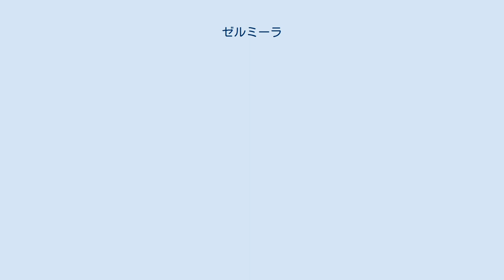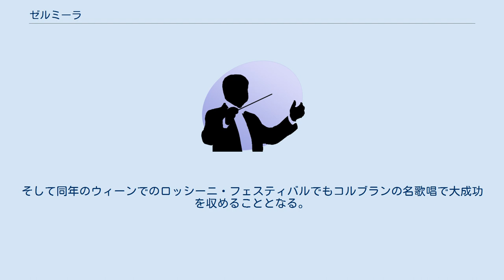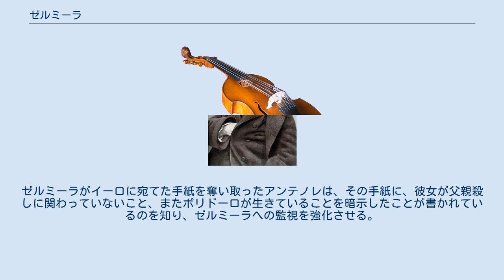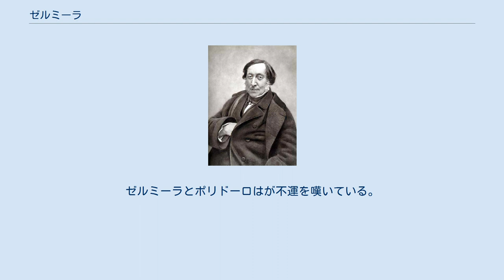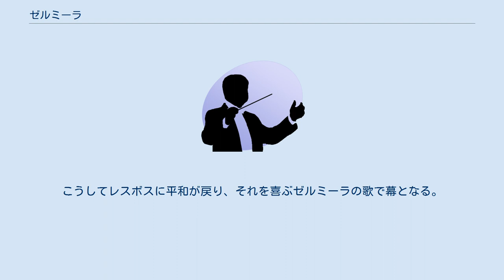ゼルミーラ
『ゼルミーラ』（Zelmira）は、ロッシーニが1822年に作曲したオペラ・セリア。
この作品をもってナポリ向けの作品の最後となる。
 1815年にナポリ・サン・カルロ劇場の支配人であるドメニコ・バルバイアの招きでオペラセリアを作曲していたロッシーニであるが、1821年の終わりにバルバイアがウィーンのケルントナートーア劇場の支配人も兼任し、1822年の4月から6月までロッシーニ・フェスティバルを企画していた。
その最初を飾るオペラとしてロッシーニに提供された題材はドルモン・ド・ベロワの「ゼルミーラ」だった。
 その頃、ロッシーニはサンカルロ劇場のプリマ・ドンナ、イザベラ・コルブランと恋仲にあり、彼女と結婚する前提でこの作品を書き上げた。
そして1822年2月16日のナポリ初演の1ヵ月後にめでたく結婚することとなる。
そして同年のウィーンでのロッシーニ・フェスティバルでもコルブランの名歌唱で大成功を収めることとなる。
そして、ウィーンから帰ったロッシーニは二度とナポリの地を踏むことは無かった。
 この作品は、本編の始まる前の前置きが長く、ギリシャ神話に通じていない人が見るとわけが分からない展開となっている（例えば、ミティレーネの支配者アゾールがレスボス島侵略をした後に敵対者のアンテノレに殺されることや、どうしてレスボスの王ポリドーロが身を隠しているのか、といったことが挙げられよう）。
 　 しかし、そのような複雑な前置きを無視してみると、全体として、ロッシーニの結婚相手であるイザベラ・コルブランの歌唱をモデルに、アンサンブルではなくアリアや重唱に重点を置いた構成となっている（更にはこの作品がウィーン向けに作曲されたことも背景にあると考えられる）。
 この作品も、ロッシーニのほかのオペラと共に一時忘れ去られていたが、20世紀の復活上演は1989年7月、ヴィチェンツァのオリンピコ劇場において、クラウディオ・シモーネの指揮、イ・ソリスティ・ヴェネティの演奏で行われた。
 舞台は古代のレスボス島 レスボス島では、長い間ポリドーロ王によって支配されていた。
王は国民の人気が高かっただけではなく、娘のゼルミーラとその夫でトロイアの王子イーロ愛情にも支えられていた。
しかし、イーロが出征した時に王国の防備が手薄になった隙を狙って隣のミティレーネの支配者アゾールが攻め込み王位を簒奪する。
そのときアゾールはポリドーロの娘ゼルミーラを妻とすることを要求するが、ポリドーロが拒んだため、ポリドーロを殺そうと考える。
そこでゼルミーラは、父親を、歴代レスボス王の墓の中に隠し、自分が父親を憎んでいたと皆に信じ込ませ、ケレースの神殿にポリドーロが逃げ込んだという噂を流す。
アゾールはケレースの神殿を焼き討ちし、皆は、ポリドーロが死んだものと考える。
しばらくして、ミティレーネの王位を狙っていたアンテノレが仲間のレウチッポの協力を得てアゾールを殺害してしまう。
 ナポリ時代のほかの作品同様、この作品も序曲無しで物語が始まる。
 第1場 始まりはレスボスの城壁の前。
兵士たちが、アゾールの暗殺を聞いて騒いでいる（導入部「ああ、惨事が!」）所へレウチッポとアンテノレが登場するので、彼らに事件を告げる。
人々は犯人は誰か知らないのだが、レウチッポは、こうなったからにはアンテノレが後継者になるべきだと人々に宣言する。
アンテノレたちは自分たちの計画の実行に障害となるのは、ゼルミーラとその息子と考え、前王のアゾールの死はゼルミーラによるものだとして、告訴する旨を皆に知らせることにする。
（アリア「何を見たと思う、友等よ！」） 2人が退場した後、ゼルミーラとその友人エンマが登場、ポリドーロの様子を見るために歴代の王の墓へと入っていく。
 第2場 舞台は歴代レスボス王の墓の中。
 ポリドーロは中で一人悲しみにくれている。
（アリア「ああ、すでに一日が過ぎ」）そこへ中に入って来たゼルミーラたちと感激の再会を果たし、運命の過酷さとこれからの希望を語り合う。
（三重唱「嘆き悲しむ父親の」）そこへ軍楽隊の帰還を知らせる行進曲が聞こえてくる。
 第3場 舞台はゼウスの神殿の前。
 集まった人々が、凱旋してきたイーロを喜びと共に迎える。
イーロは愛する妻ゼルミーラと息子に早く会いたいと思うが、ようやくそれが実現し彼らはひしと抱き合う。
（アリア「懐かしい土地よ」）しかし、ゼルミーラはこのレスボスで起こった状況をありのままに話そうかため...